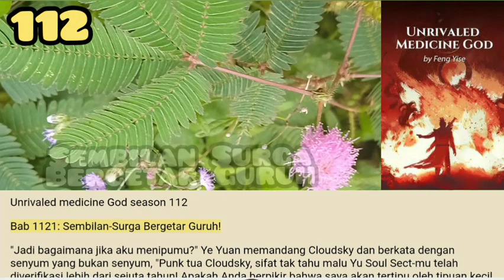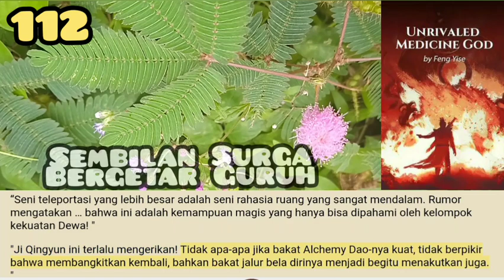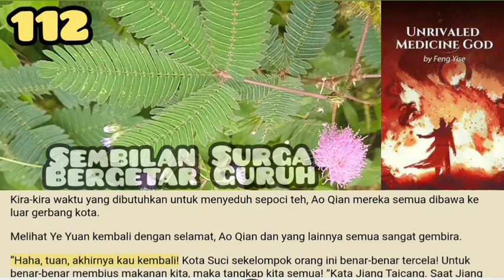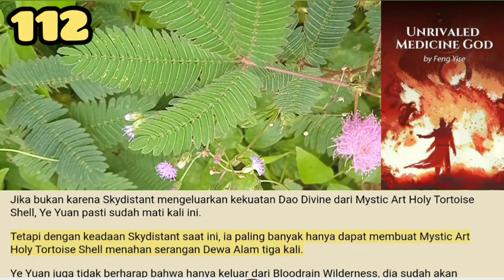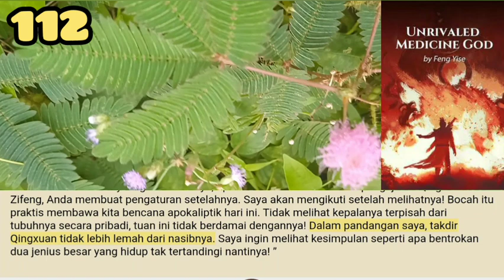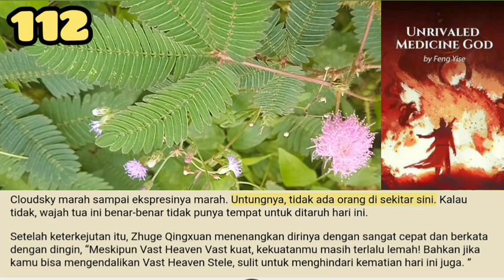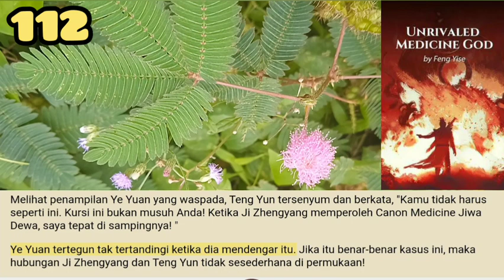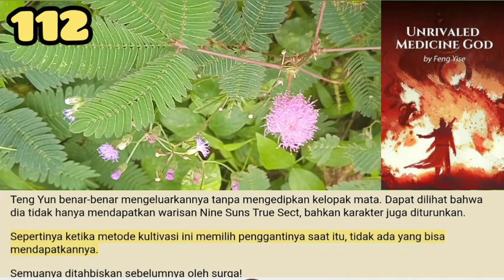Sembilan Surga Bergetar, UMG 112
Kekuatan besar Kota Suci berbicara tanpa henti tanpa henti. Hanya sekarang, apakah mereka menemukan bahwa arah serangan Ye Yuan sebenarnya adalah Aula Ungu-Emas!
Tempat seperti apa Aula Ungu-Emas?

storian gallery